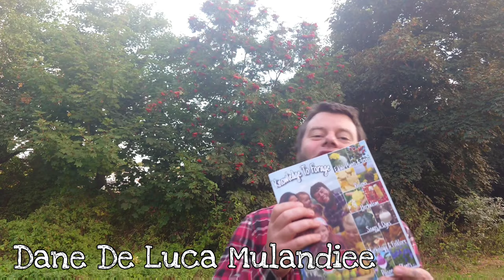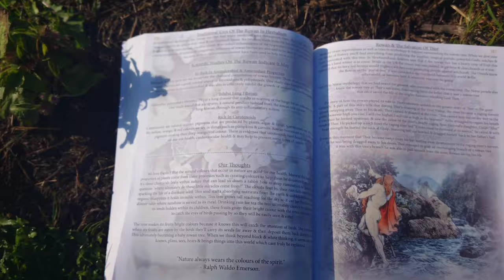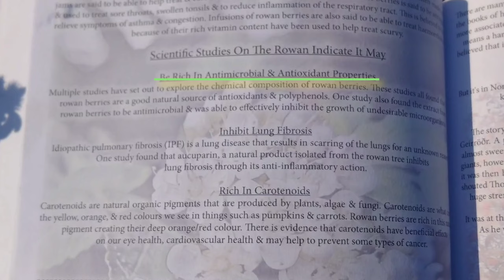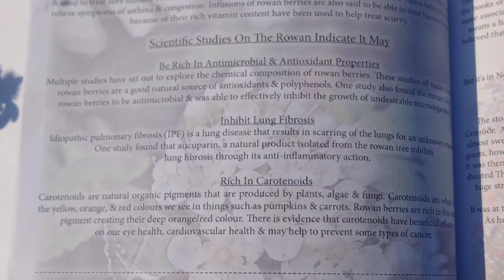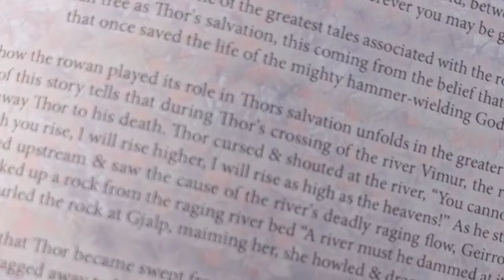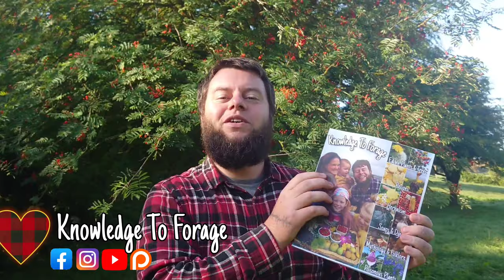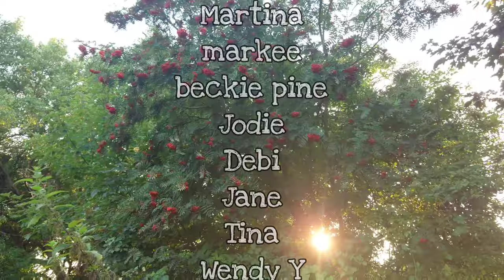The Rowan Tree - Wild Food, Health Benefits & Mythology (Mountain Ash)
🌳🌸♥️🌳 The Rowan Tree 🌳♥️🌸🌳
The Rowan also known as the mountain ash is an incredible tree 🌳 In late summer it's flowers transform into deep red berries. These berries are great for the health of wildlife & people too rich in many vitamins, minerals & medicinal properties 💚
Traditionally mades into teas, jam's & jelly's the Rowan's been used for both food & medicine for 1000s of years. Historically used for treating respiratory aliments the Rowan has now  been shown that it's able to inhibit lung fibrosis, which is a disease that causes scarring to the lungs 🫁 Once again proving that our ancestors had it right all along 📖

Our book is available worldwide if you don't live in the UK simply search "Knowledge To Forage" in Amazon.